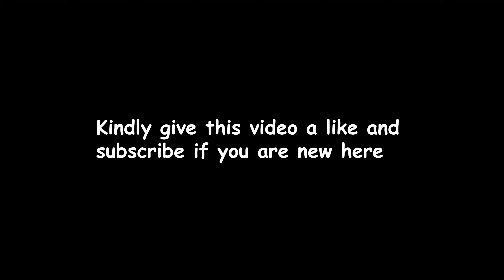Unbelievable!! How far can you go? Geprc cinelog 25 | Insta360 go 2| Skyzone Cobra S |Cinematic fpv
Hello everyone ,
I did this flight a couple of weeks ago before the release of Dji Action 2. I really enjoyed this flight. The range of the Skyzone Cobra S is quiet unbelievable. I could have gone farther than what i did here  but i realized the RSSI on the OSD from the crossfire was dropping from 99 to 85 at a point eventhough the link quality was very strong. I was just scared of losing the drone. The steadyview receiver is really solid. I am using a patch and an omni directional antennas on the goggles.

Happy flying!!

HD fpv camera: Insta360 Go 2, Dji Action 2
Fpv goggles    : Skyzone Cobra S
RC                     :Jumper T lite Multi Protocol
Drones              : Dji Mini 2
                             Geprc Cinelog 25
                             Geprc Cinelog 30
Main Camera   : Panasonic Lumix Gx85